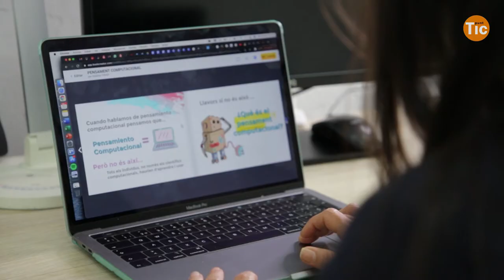Empoderament dels docents amb eines de programació i robòtica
Sistema Thead és una empresa social que treballa oferint formació, desenvolupament i acompanyament de docents en eines de robòtica, programació i maker, incorporant projectes alineats amb els Objectius de Desenvolupament Sostenible.